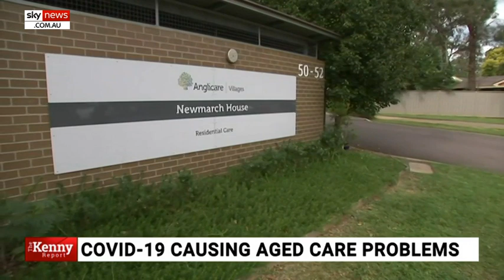Australian aged care sector has ‘largely done well’ in battling COVID-19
Aged Care Minister Richard Colbeck says Australia was not underprepared for the deadly coronavirus to hit aged care homes but rather it was an unfortunate consequence of community transmission.

There are currently 752 active cases of COVID-19 in aged care facilities across Australia.

“To put it in context there’s over 2,700 aged care facilities in this country, less than six per cent of them have had an outbreak of COVID-19,” Mr Colbeck told Sky News.

“The only way that we’re going to keep COVID-19 out of aged care facilities is to get on top of community transmission.

"There is no country in the world who has had large levels of community transmission and not had outbreaks within aged care.

“I think the aged care sector largely has done well, the staff in the sector I have to say have done absolutely brilliantly," Mr Colbeck said.

Image: Getty